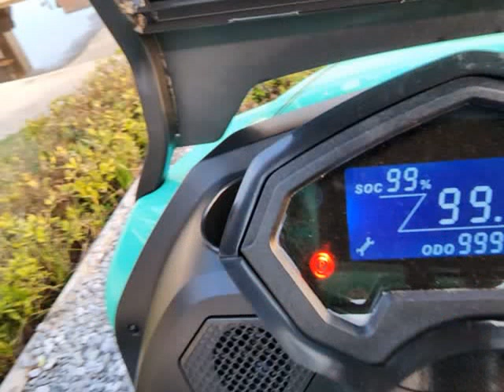2023 BINTELLI BEYOND 6PR 100% STREET LEGAL LSV GOLF CART (Mandeville, Louisiana)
Palms Luxury Motors Inc.
1937 Florida St
Mandeville